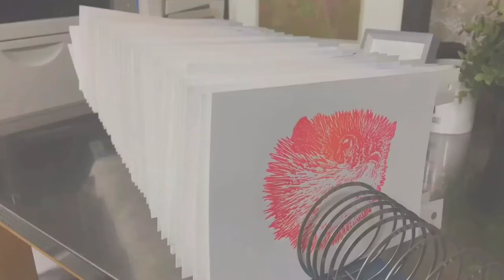Letterpress Printing The Neon Pufferfish Print on an Etching Press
A short video taken for our Instagram page. I am printing a photopolymer plate that features my original pufferfish design on our etching press. By printing these plates this way, we get bright crisp prints with VERY deep impressions.

I'm using a split-fountain inking technique, where I roll out pink/orange/pink ink and they blend slightly together to create a fun colorful image, each print looking slightly different.

Check us out on Instagram! @ericvonzip

Our website features a killer blog, complete portfolio and much more